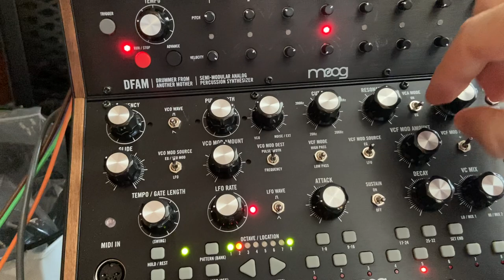Friday Moogy Jam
Just me and my Moog Studio 3-tier. I really love it.